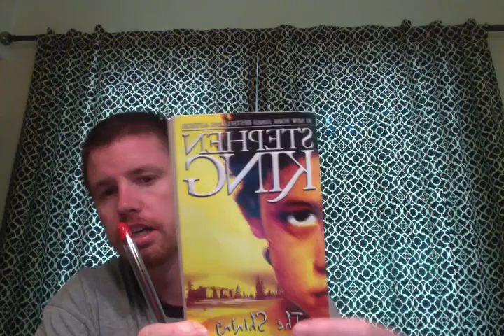Webisode 10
The Shining